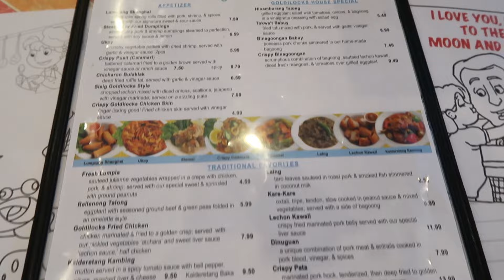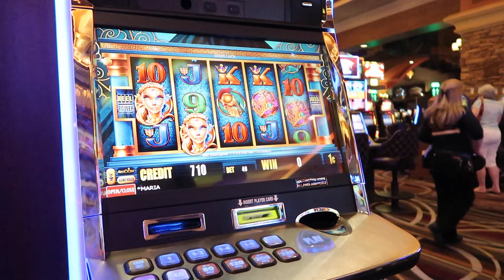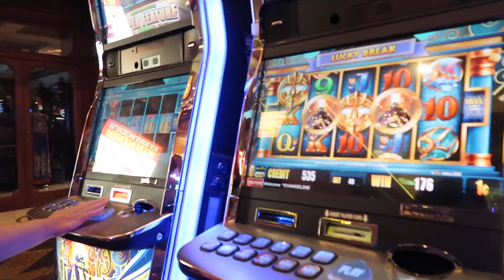Ep. 91: Vegas, Baby! | EugeneeDelx3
My family and I went to Vegas for about 4-5 days to celebrate my aunt's 60th Birthday! It was so much fun to just get away and relax and of course. more shopping!